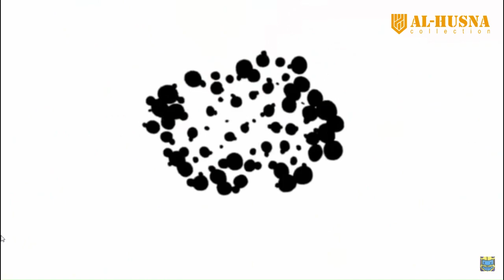MUROTTAL ANAK JUZ 30 // ANIMASI AVANGERS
Assalamu'alaikum Ayah/Bunda ...

Berdasarkan perkembangan jaman video murotal animasi ini dibuat supaya menarik perhatian anak-anak yang dengan begitu akan memusatkan pendengarannya juga secara totalitas. Maka hal itu menjadi kesempatan ayah/bunda untuk mendidik dan setidaknya melatih telinga mereka agar tidak asing lagi pada bacaan al-qur'an yang insya Allah bertambah pula kemudahan mereka saat sudah mulai belajar mengaji.

Berikut segmen-segmen persuratnya ;
00:00  Q.S An-Naba
04:01  Q.S An-Nazi'at
07:45  Q.S 'Abasa
10:55  Q.S At-Takwir
13:12  Q.S Al-Infithor
15:03  Q.S Al-Muthoffifin
19:20  Q.S Al-Insyiqoq
21:42  Q.S Al-Buruj
24:00  Q.S At-Thoriq
25:20  Q.S Al-A'la
26:25  Q.S Al-Ghosyiyah
28:35  Q.S Al-Fajr
31:30  Q.S Al-Balad
33:05  Q.S As-Syams
34:18  Q.S Al-Lail
35:50  Q.S Ad-Duha
36:45  Q.S Al-Insyiroh
37:20  Q.S At-Tin
38:18  Q.S Al-'Alaq
39:30  Q.S Al-Qodr
40:07  Q.S Al-Bayyinah
41:53  Q.S Al-Zalzalah
42:40  Q.S Al-'Adiyat
43:35  Q.S Al-Qoriah
44:24  Q.S At-Takatsur
45:08  Q.S Al-'Asr
45:30  Q.S Al-Humazah
46:13  Q.S Al-Fil
46:48  Q.S Al-Quraisy
47:21  Q.S Al-Ma'un
48:00  Q.S Al-Kautsar
48:25  Q.S Al-Kafirun
48:58  Q.S An-Nasr
49:24  Q.S Al-Lahab
49:55  Q.S Al-Ikhlas
50:13  Q.S Al-Falaq
50:40  Q.S An-Nas

Quran alhusna
quranalhusna

Semoga bermanfaat video ini untuk ayah/bunda yang mendampingi anak-anak menjadi hafizh-hafidzah. Wassalamu'alaikum wr.wb